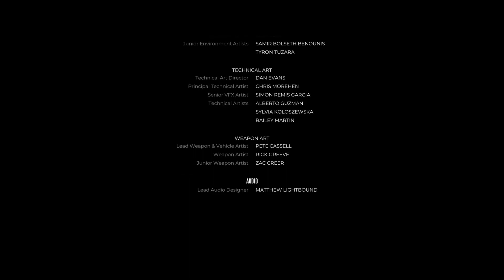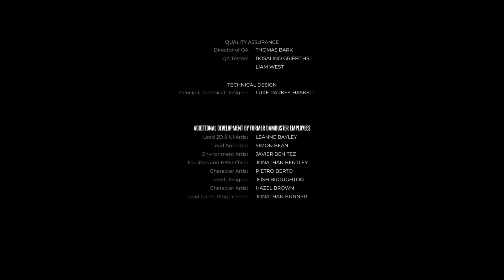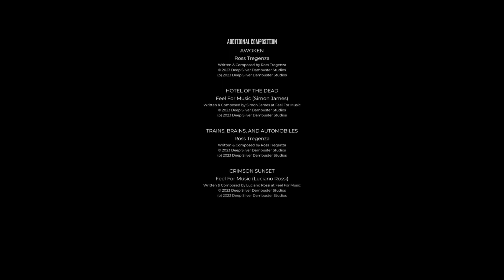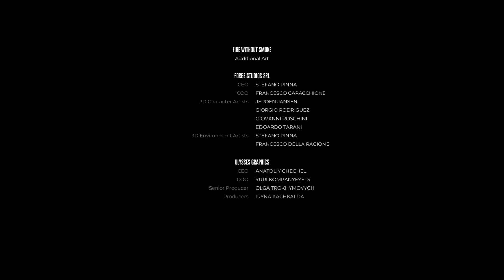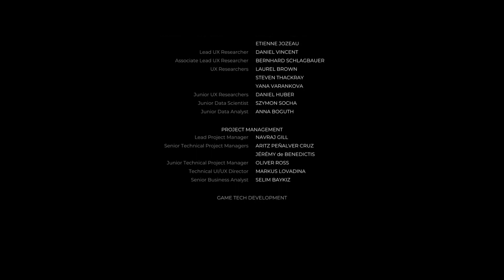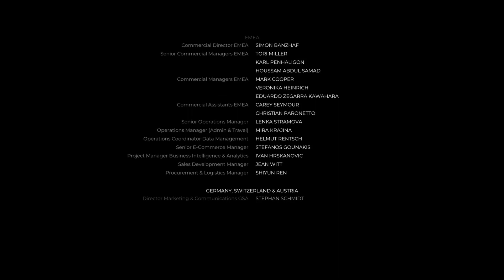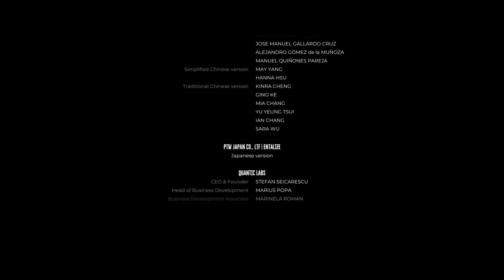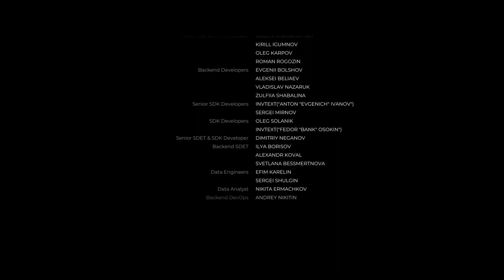Dead Island 2 German Part 21 Storyfinale (Uncut)(PEGI 18)